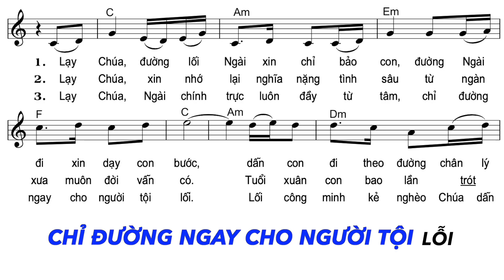Thánh Vịnh 24 - KARAOKE - Đáp Ca Chúa Nhật 1 Mùa Chay Năm B | Lm. Huy Hoàng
Thánh Vịnh 24 - Chúa Nhật 1 Mùa Chay Năm B